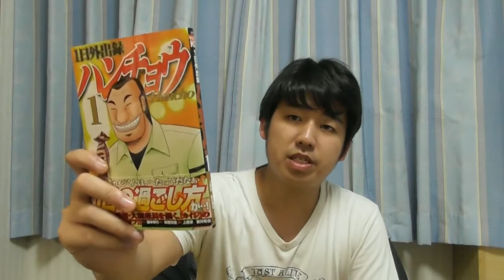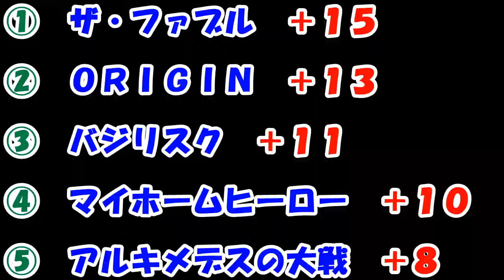ヤンマガの将来を担うと思う作品を考えてみた！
最近のおすすめ動画↓

① ２０１７年の単行本売上ベスト３　ワンピース、進撃の巨人、キングダムを見習うべき！